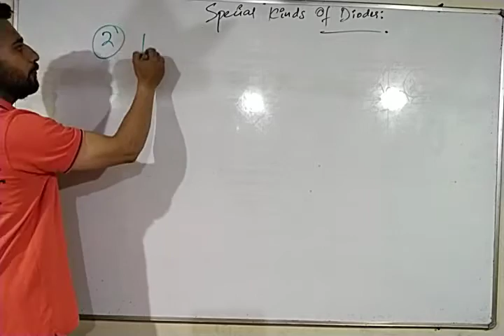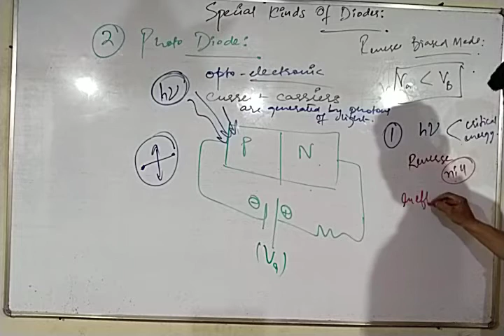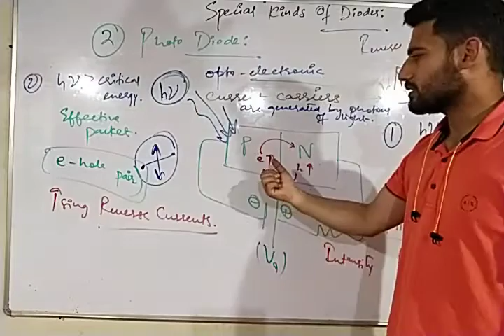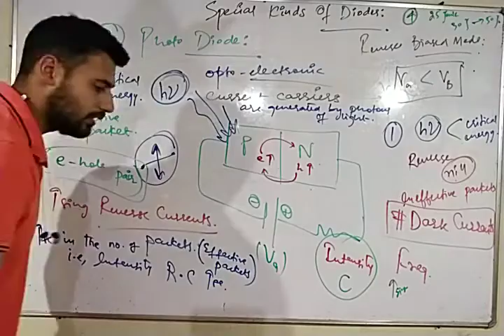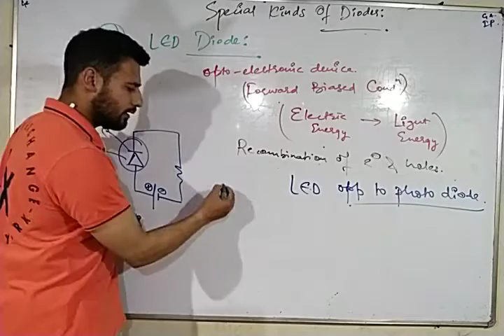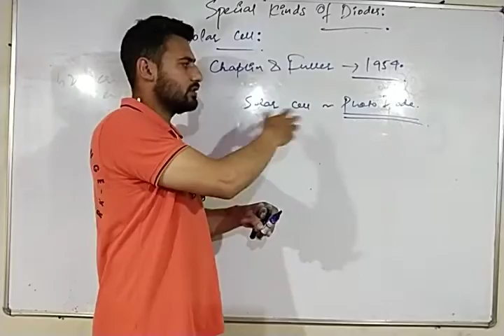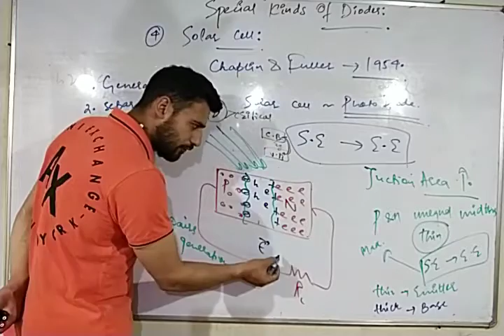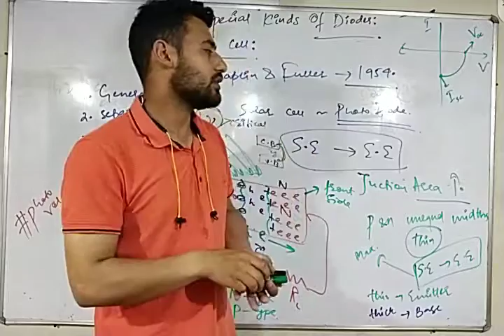Photo Diode|LED|Solar Cell|L-9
Special Diodes